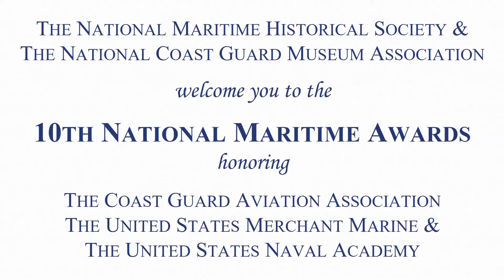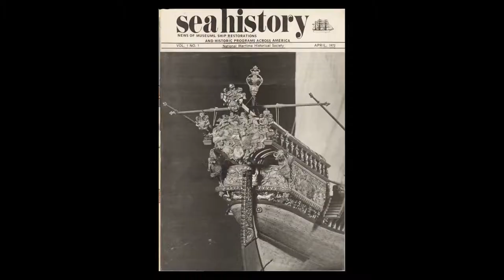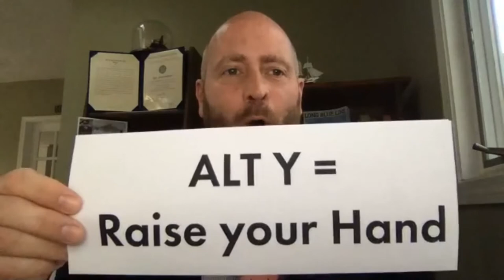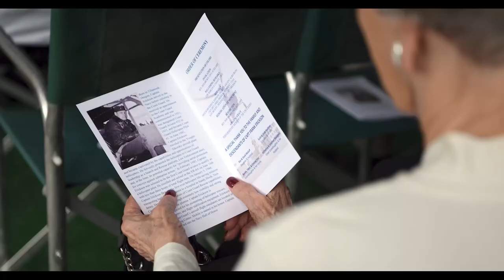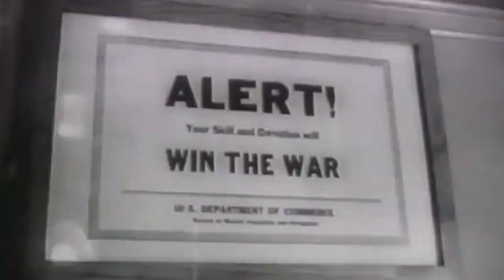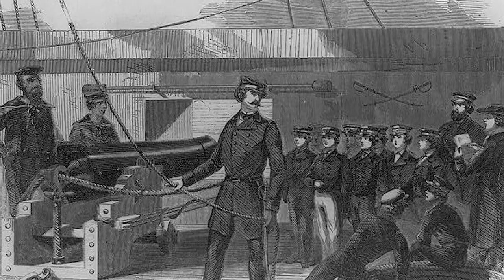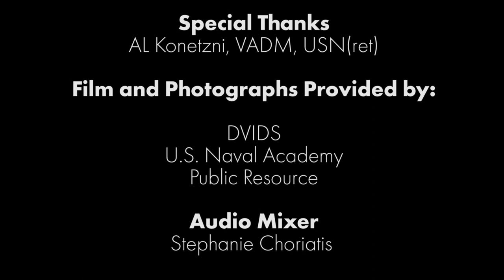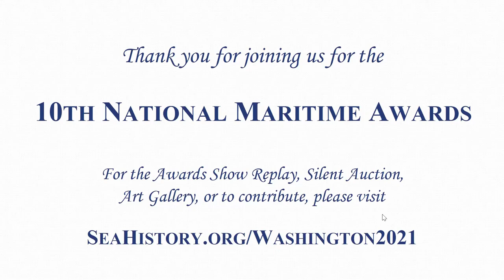National Maritime Awards Show – 6 May 2021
2021 National Maritime Awards Show co-chairs Denise R. Krepp and VADM Al Konetzni Jr., USN (Ret.) and founding chairman Philip Webster invite you to join the National Maritime Historical Society, the National Coast Guard Museum Association, and the Naval Historical Foundation as we honor those who serve the sea—the US Naval Academy, the US Merchant Marine, and the Coast Guard Aviation Association—for their important roles in the maritime history of our nation.

Watch the replay of the show, held live on Zoom 6 May 2021, with presentations by VADM Sean S. Buck, USN, CAPT Michael D. Emerson, USCG (Ret.), Drew Forster, Gary Jobson, VADM Al Konetzni, USN (Ret.), Denise R. Krepp, Lucinda Lessley, ADM James M. Loy, USCG (Ret.), Ronald L. Oswald, CAPT Wes Pulver, USCG (Ret.) and Dr. Timothy Runyan, with entertainment by Voyage Digital Media/Richardo R. Lopes and the US Naval Academy Riveters.